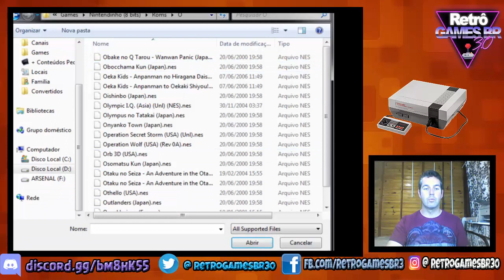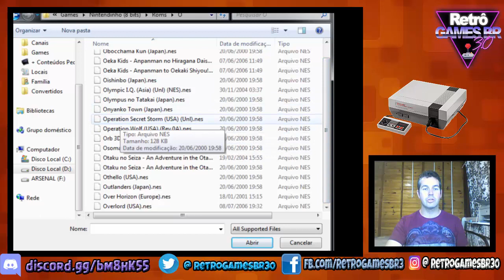Jogos Aleatórios #9 - Operation Secret Storm (Nes)